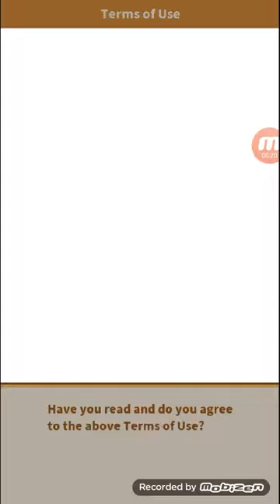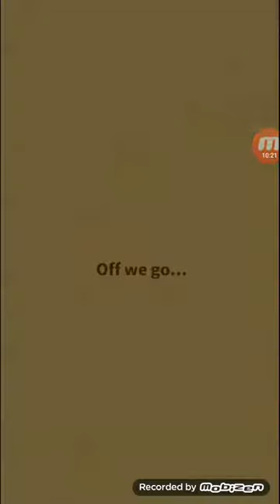Magikarp is usefull!!! #1